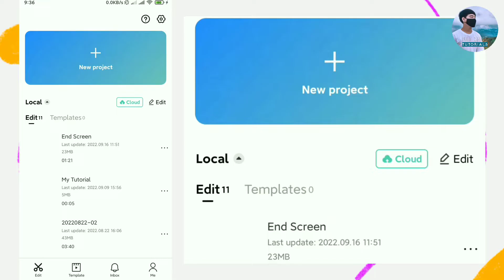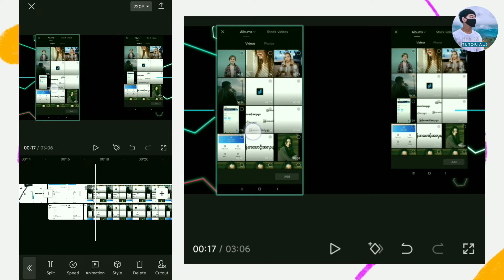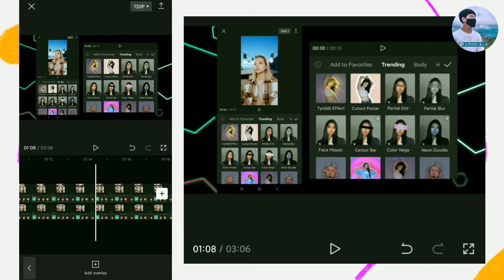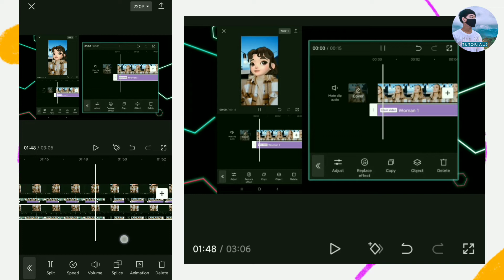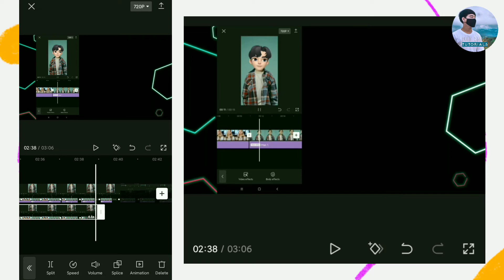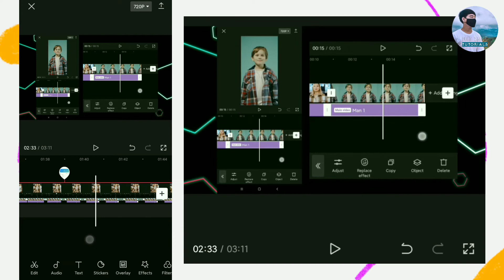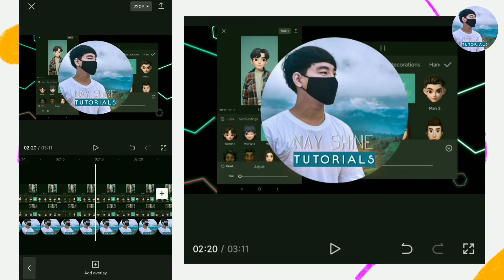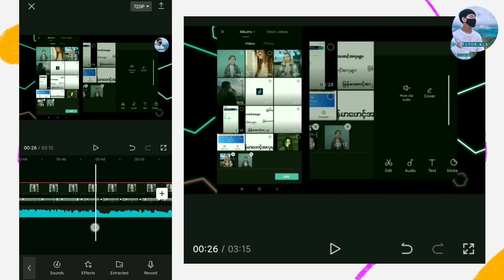Capcut မှာ Tutorial Video ဘယ်လိုတည်းဖြတ်လဲ | Edit tutorial video in Capcut Video Editing Tutorials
📺 အခြားသော Capcut Tutorial များလေ့လာရန် 💻

You can download Videos from Pexels for free!
Credited _ Videos from Pexels